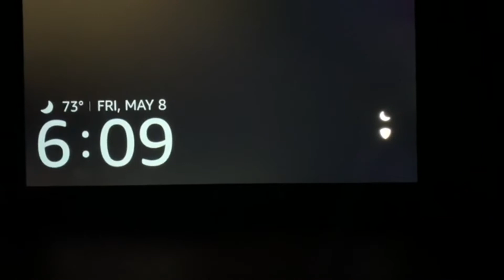Music Video Aldemir Parra per. 7